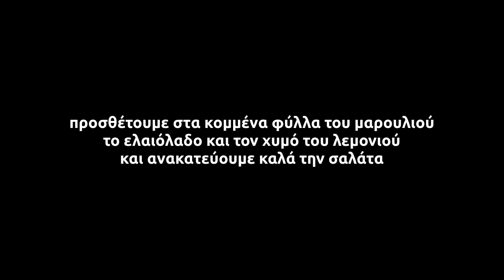Σαλάτα μαρούλι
Μια πολύ εύκολη μαρουλοσαλάτα. Σε αυτή τη συνταγή της σαλάτας χρησιμοποιούμε μαρούλι, ελαιόλαδο και χυμό λεμονιού. Αν πραγματικά σε ενδιαφέρει να διαβάσεις κάτι παραπάνω για αυτή τη σαλάτα και το για το μαρούλι, μπορείς να δεις το σχετικό θέμα εδώ »

Αν σου άρεσε το βίντεο... κοίτα τι μπορείς να κάνεις...

[Share]: Κοινοποίησε το video στους φίλους σου :-)

[Comment]: Γράψε τα σχόλια σου!